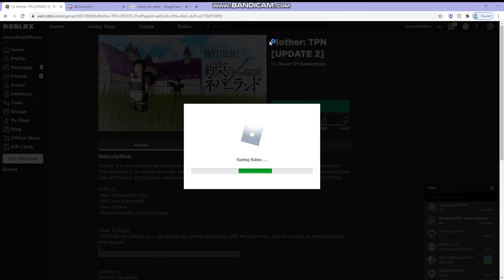Mother but its torture